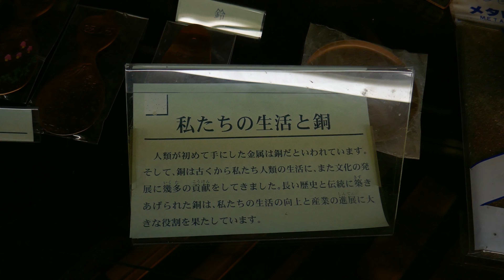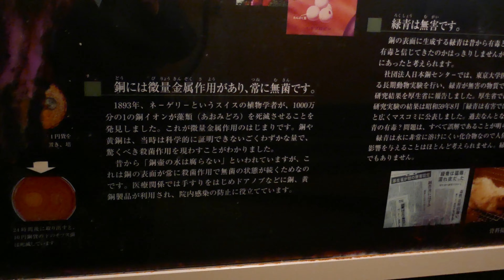エドガルド、ドナート#120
曲目　　CHAPALEANDO PARRO

読み　　不明

録音　　1939年　　原盤番号38801-A

曲の横に作者名が、A.CASTILLO-C.E.FLORES  前者が作曲、
後者が作詞でしょうか…A.カスティジョ? 何処かで聴いた名前
後者は、恐らくカルロス、エステバン、フローレスでは?
作詞家として著名な人、そして、この曲も何処かで耳にした
覚えが有ります。歌は、L.MORALESとH.LAGOS
リタ、モラレスとH.ラゴス　男女の二重唱コンビ

お願い→施設からの要望で、広告は入れないで下さい。